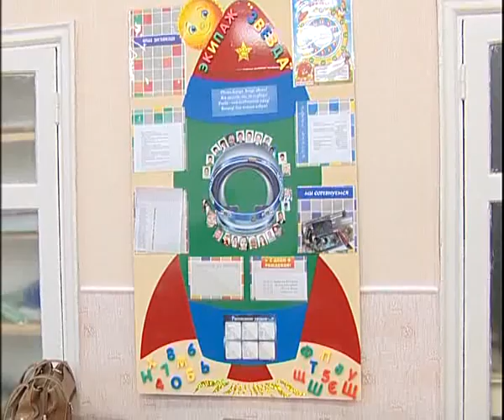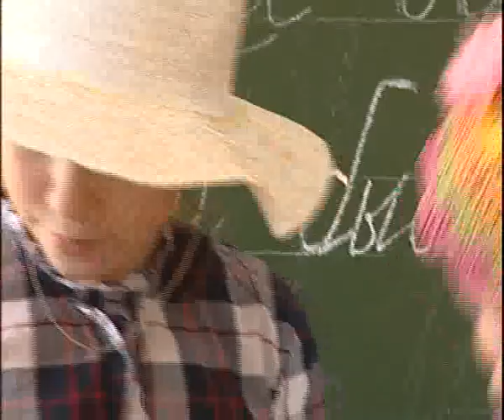For new life in Russia by Alex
Алексей Челейкин - как жить в России (для тех кому 18), Alexey Cheleykin - For new life in Russia by Alex